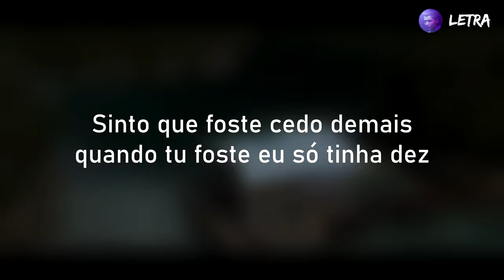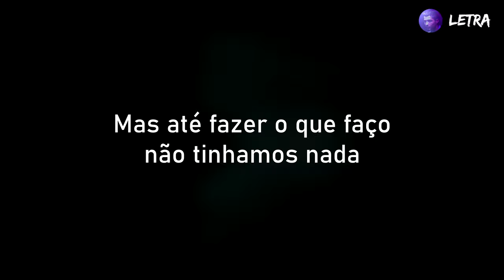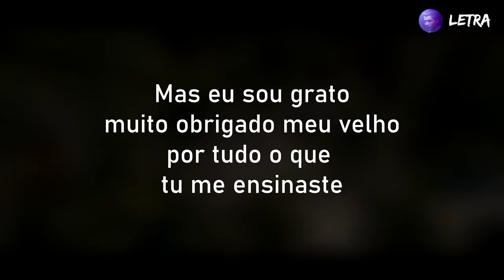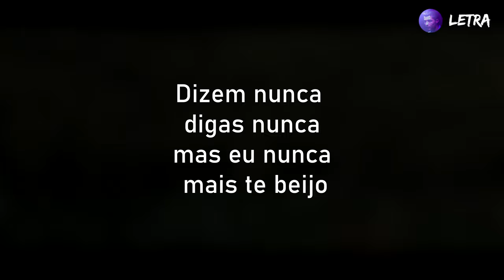Piruka - Nunca Digas Nunca (Letra)